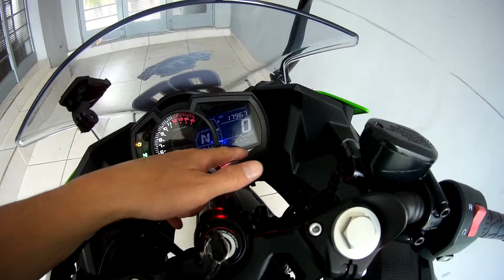Protetor de painel para NINJA 400, unboxing direto do Aliexpress, detalhes e dicas! Top!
Unboxing do protetor de painel para motos. Veja como é, detalhes e dicas.
Comprei direto do Aliexpress, um protetor de painel para a Kawasaki Ninja 400, para evitar danos ao painel. Confira as primeiras impressões, na abertura da embalagem e demonstração do protetor de painel para a Ninja 400. Dicas também para todas as motos!